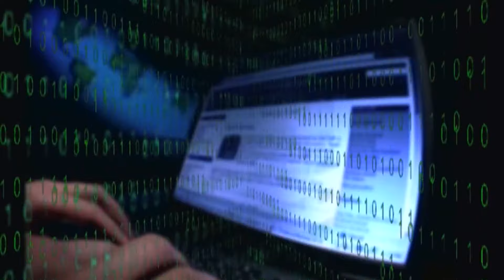Presidential campaigns stepping up as Election Day quickly approaches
Both presidential campaigns are crisscrossing the country to earn more votes while election workers want to ensure voters and their ballots remain safe.

9NEWS (KUSA) is located in Denver, Colorado.